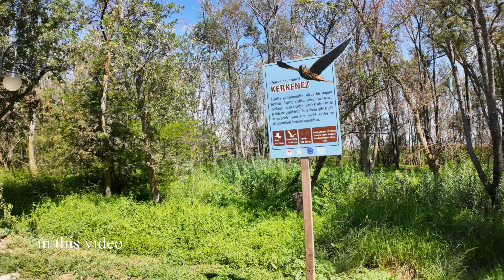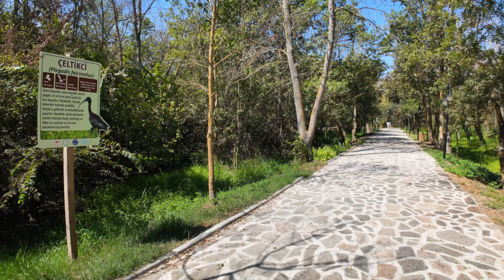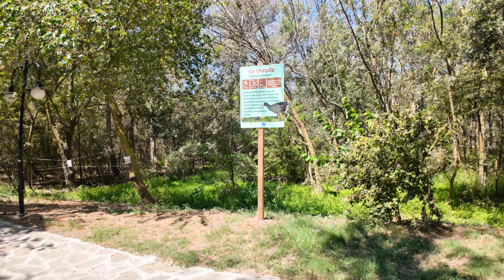BALIKESİR Kuşcenneti Milli Parkı | 4K Bird Paradise Walking Tour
I present to you my walk in Kuşcenneti National Park. Frankly, I expected a more beautiful park and an environment where I could see many birds. But I was a little disappointed. You may also be disappointed when you watch the video. I would be happy if you still liked the video.

Kuşcenneti National Park (Turkish: Kuşcenneti Milli Parkı), established on 31 August 1959, is a national park located northeast of the Lake Kuş in Bandırma district of Balıkesir Province, northwestern Turkey.
Kuşcenneti National Park, literally "Bird Paradise National Park", is located at the Lake Kuş, literally "Lake Bird", also known as Lake Manyas, and is 18 km (11 mi) far from Bandırma district of Balıkesir Province in northwestern Turkey.
Kuşcenneti Milli Parkında gerçekleştirdiğim yürüyüşümü beğenilerinize sunuyorum. Açıkçası daha güzel bir park ve bir çok kuşu görebileceğim bir ortam bekledim. Fakat biraz hayal kırıklığına uğradım. Sizler de videoyu izlediğinizde bir hayal kırıklığı yaşayabilirsiniz. Yine de videoyo beğenirseniz sevinirim. 😊👍

Kuşcenneti Millî Parkı; Marmara Bölgesi’nde, Balıkesir ili içerisindeki Manyas Kuşgölü’nün kuzeydoğusunda yer alır. Manyas, Gönen, Bandırma arasındadır.
Milletlerarası düzeyde önem taşıyan millî parktaki kuş zenginliği ve millî park tanımı içindeki başarılı koruma uygulaması nedeniyle, 1975 yılında Avrupa Konseyi’nce A sınıfı Avrupa Diploması verilmiştir. 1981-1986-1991 ve 1996 yıllarında bu diploma yenilenmiştir. 2004 yılında askıya alınan bu diploma 2006 yılında tekrar geri verilmiştir. Daha sonra diplomanın yenilenme süresi 2011 yılına kadar uzatılmıştır.
Bandırma Kuşcenneti Millî Parkı, Kuşgölü’nün kuzeydoğu kıyılarında yer alır. Bandırma-Balıkesir karayolunun 15. kilometresinden güneye sapan 3 kilometrelik bir yolla Kuşcenneti’ne ulaşılır. Resmi Gazete ile sınırları genişletilerek 24047 ha ulaşmıştır. Kuşcenneti’nin “Millî Park” olarak ayrılmasının tek nedeni, barındırdığı kuş topluluklarıdır. Kuşcenneti Türkiye’deki millî parklar içinde en küçük olanıdır. Genişletilen alanın içinde ortalama 16400 hektarı göl alanı olup diğer arazilerin büyük çoğunluğu hazine arazisidir. Küçüklüğüne rağmen, Kuşcenneti en çok ziyaretçi çeken millî parklarımızdan birisidir. Bandırma Kuşcenneti’nin bugünkü yeri İstanbul Üniversitesi Fen Fakültesi Zooloji Kürsüsü Başkanı Prof.Dr. Curt Kosswick ve eşi Leonore Kosswick tarafından 1939 tarihinde keşfedilmiştir. Buraya “Kuşcenneti” adını veren Kosswick’in çalışmaları sonucunda doğayı sevenler arasında bu güzel cennetin değeri kısa zamanda anlaşılmış, 1952 yılında ise İ.Ü. Hidrobiyoloji Enstitüsü tarafından buraya bir inceleme istasyonu kurulmuştur. 1959 yılında Orman Bakanlığı'nca orman rejimine alınmış ve Millî Park ilan edilmiştir.

Teşekkürler 👋🙂

00:00 In this video/Bu videoda
00:50 Kuşcenneti National Park/Milli Parkı

*** The videos on this channel have been prepared to show and promote the streets, markets, parks, social life and culture of the city. Your part will be deleted or blurred from the video as soon as possible.
** Lütfen izinsiz kullanmayın!
*** Bu kanaldaki videolar şehrin sokaklarını, pazarlarını, parklarını, sosyal yaşamını ve kültürünü göstermek ve tanıtmak için hazırlanmıştır. Bu videoda yer alıyorsanız ancak videoda görünmek istemiyorsanız lütfen benimle iletişime geçin veya bu videoya yorum yapın. Videodaki bölümünüz en kısa sürede silinecek veya bulanıklaştırılacaktır.